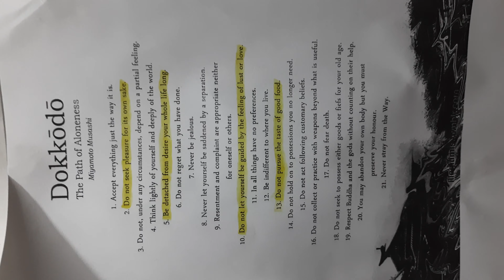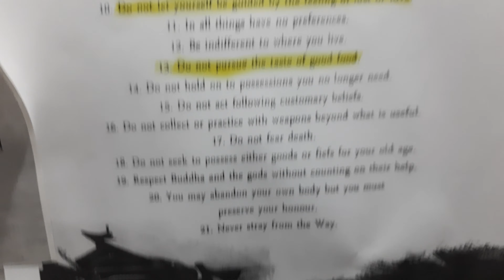STUDY MOTIVATION FOR BANK EXAM FAILED IN RRB PO | RBI ASSISTANT NOTIFICATION | SBI CLERK MAINS SBIPO